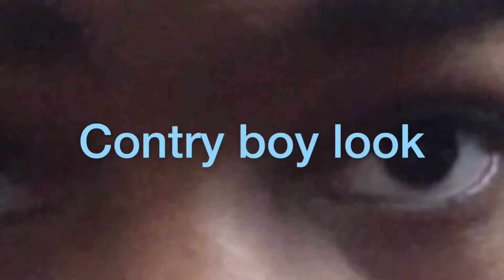🌙aesthetic vintage lookbook🌙